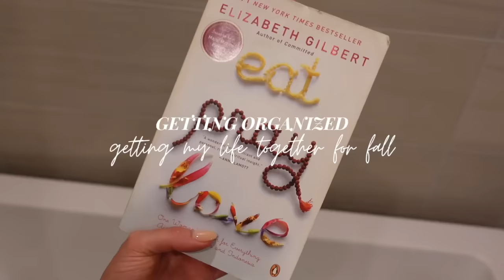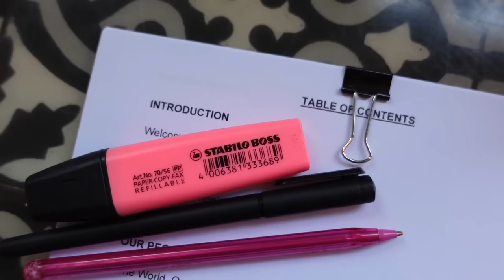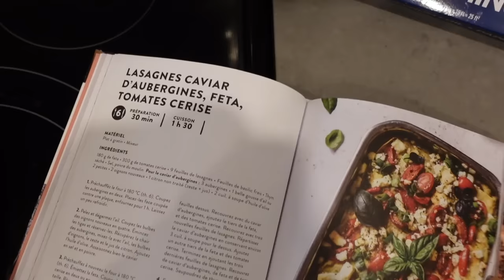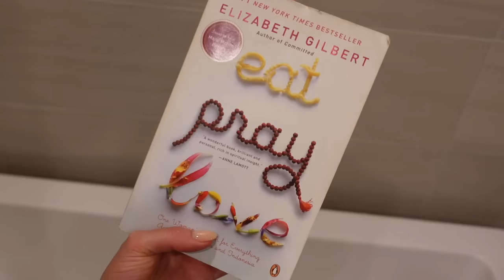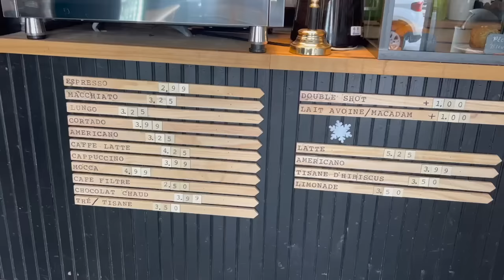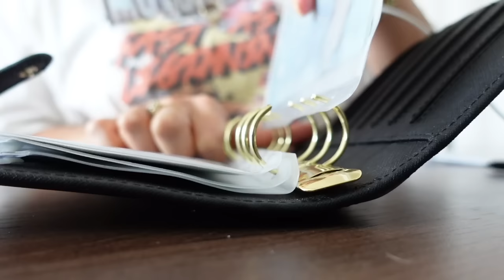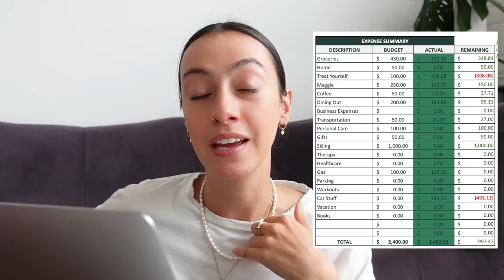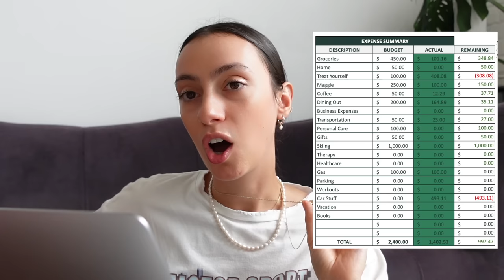HOW I'M GETTING MY LIFE TOGETHER FOR FALL: 7am Routine, Shopping, Work + Mid-Month Money Check-In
Check them out online or in-store at Fairview Pointe Claire (Canada USA

Let's get organized together!! In this video, we are getting our lives together in the spheres of work, personal life, and personal finance/money. We start out with a 6:30am morning spin class, solo matcha date and work sesh. Then, we do some fun fall shopping at Simons to pick out the perfect fall outfit, and spend a cozy night at home. Finally, we sit down and talk MONEY in the form of a cash budgeting check in and mid-month money update. Hope you love it 💖💸

Are you a brand that would like to work with me?

✨ About me: ✨
Hi, I’m Zoe! (Pronounced like Zoey) I’m a 26 year old from Montreal making videos about my REAL life. After quitting my management consulting "dream job", then being laid off from a startup job, I decided to take a chance and work for myself. I'm now mainly focused on YouTube (my absolute passion) and side-hustle contracts in the copywriting and admin fields.

My videos centre around work, gentle productivity, mental health & personal wellness, with a touch of fashion, tech, and whatever else I'm living. My goal is to be open & honest ALWAYS and for my channel to be a fun, inspiring place where we can set goals and live our best lives together.